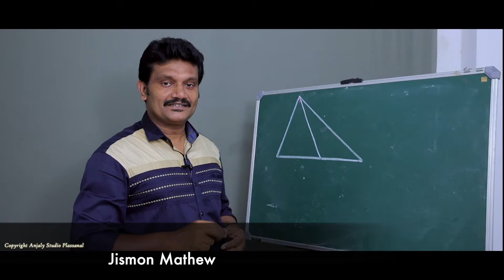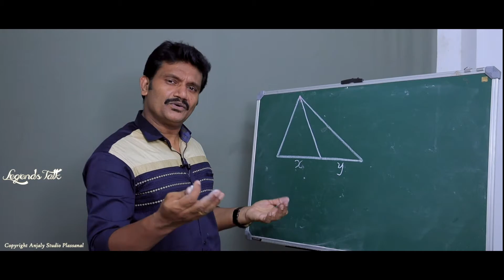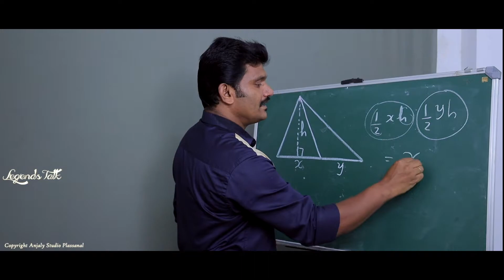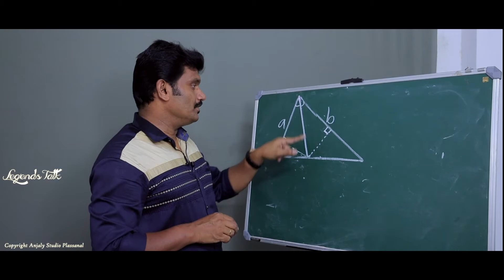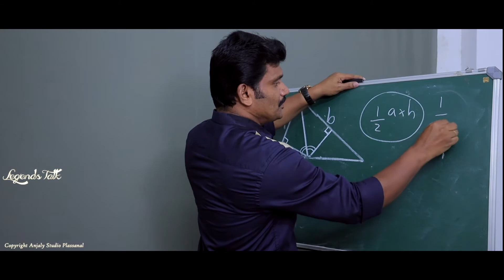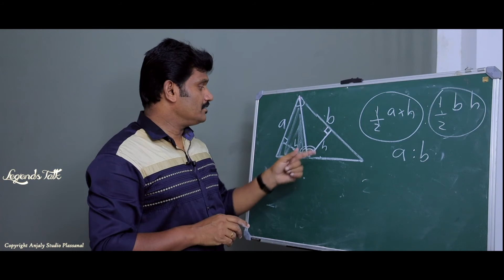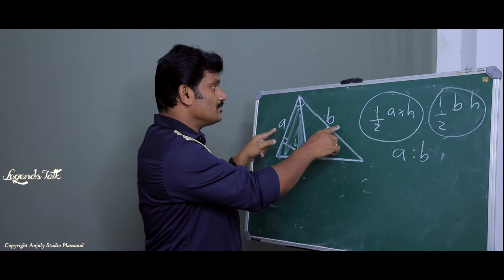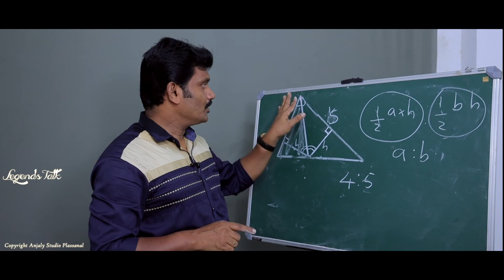Class 9/Video 04 // Kerala state syllabus// Mathematics unit 1//( Area) പരപ്പളവ് //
By
 Anjaly Studio Plassanal